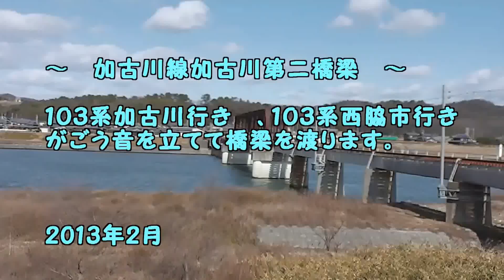加古川線トラス橋を渡る 2013年2月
厄神駅～市場駅間に架かる鉄橋。正式には「ＪＲ西日本加古川線第二加古川橋梁」
加古川駅行上り　西脇市駅行下りの１０３系が通過します。